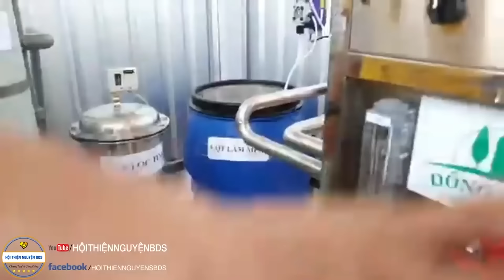Mảnh đất mà 8 Sang ấp ủ nhiều dự án giúp đỡ bà con, đội hình cứu thương 0 đồng tại Lâm Đồng